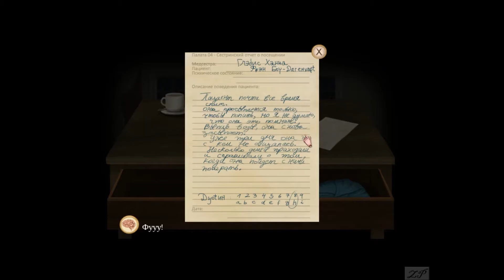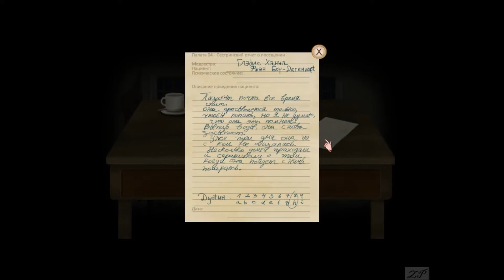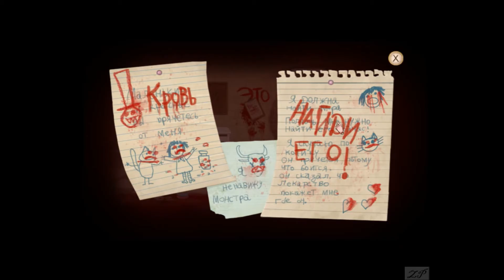Fran Bow №1/ НАЙДИ КОТА